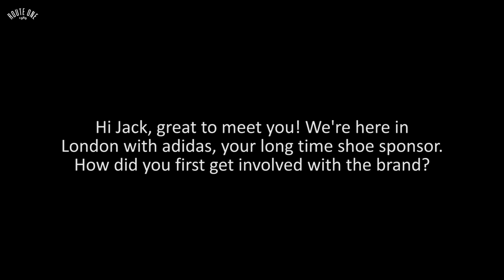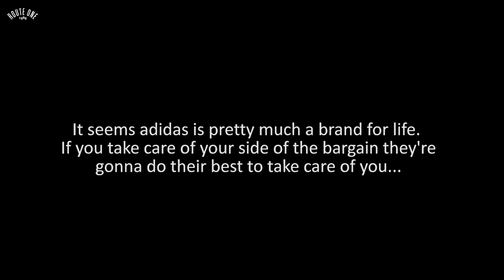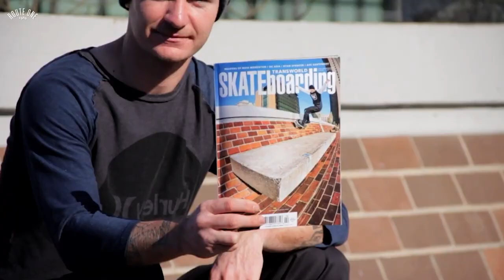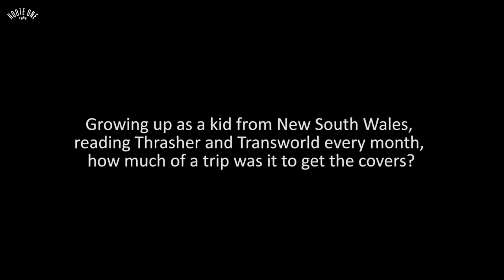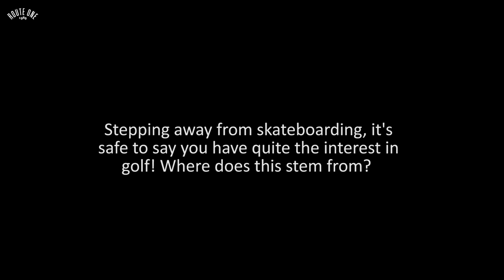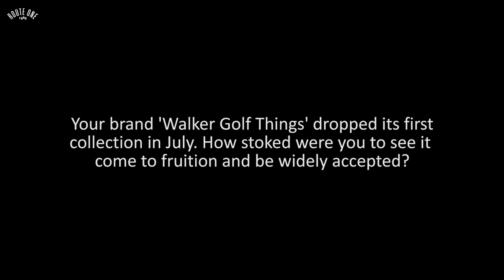Jack Fardell: The Route One Interview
Antipodean ATV ripper Jack Fardell shuts down our latest round of adidas interviews, discussing getting on the brand, magazine covers on legendary spots, his golf brand and a whole lot more.